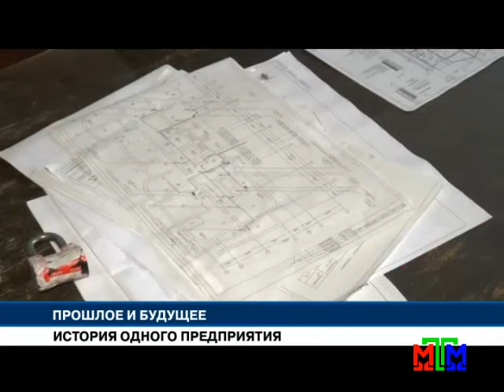Новости МТМ - Предприятие «Запорожгражданпроект» вскоре возобновит свою работу - 13.01.2016